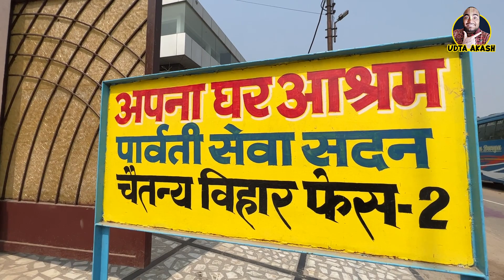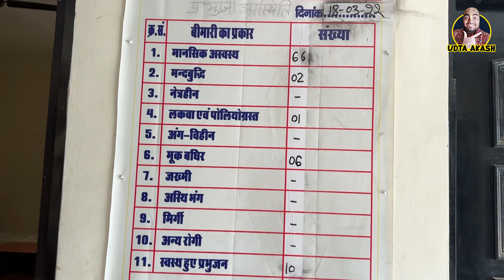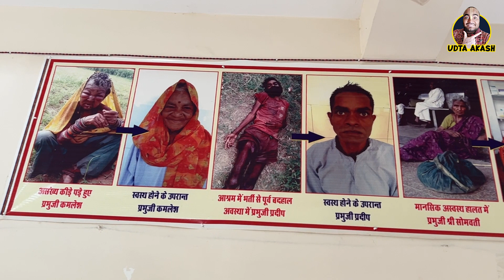Gaur Purnima Holi Celebration in Vrindavan with Differently Abled Peoples | Apna Ghar | Udta Akash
Harinaam Sankirtan ki jay..
Humne yaha par harinaam Samkirtan kiya agr aap kabhi Vrindavan aae to jarur yaha bhi aae taki aap ko ye pata chale ki krishna ne jaisa life diya hai hume best diya hai

In this video, you’ll increase your desire to visit Vrindavan and play holi😍